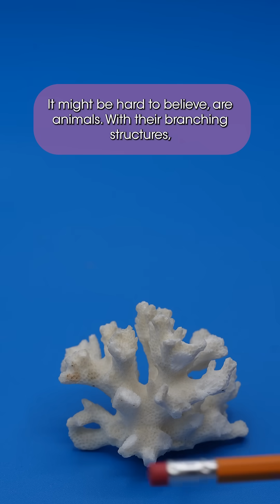BiofactFriday: Is Coral a Plant or an Animal?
It’s finally Friday - BiofactFriday! 🙌

While we’re far from the ocean here in Calgary, the traveling art exhibit of Washed Ashore has our mind on corals. In honour of CoralReefAwarenessWeek, we’re answering an important question – are corals plants? Tune in to find out! 🪸